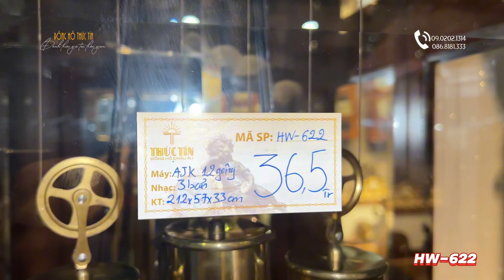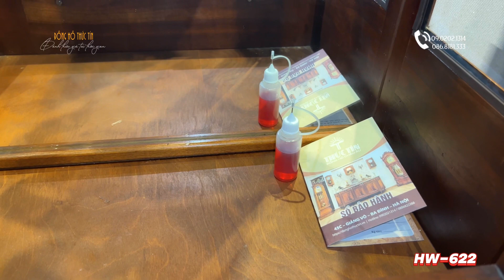Đồng hồ tủ cây giá rẻ, âm thanh hay kèm chế độ tự động chuyển bài nhạc. Giá chỉ 36,5 triệu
I. Đồng hồ cây giá rẻ, phân khúc tầm trung của thương hiệu Howard Miller
👉 Kích thước: 212x57x33 cm
👉 Kiểu dáng truyền thống với cố ngỗng thiên nga và con tiện cùng phần chân đế nhiều tầng
👉 Vỏ ngoài làm từ gỗ anh đào màu nâu đỏ
👉 Cỗ máy 12 gông của thương hiệu Kieninger nước Đức. Có chế độ tự động chuyển bài nhạc
👉 Đã bảo dưỡng, tra dầu máy, bảo hành 5 năm và lắp đặt tại nhà.

II. Nội dung chính của video:
00:01:20 Giới thiệu tổng quan về chiếc đồng hồ
00:02:20 Đánh giá ngoại thất
00:04:45 Đánh giá cỗ máy
00:08:12 Nhạc chuông

III. Cam kết của bên em
+ Đưa  tới các bác những sản phẩm đúng giá trị và chất lượng.
+ Miễn phí vận chuyển, lắp đặt tại nhà cho các bác tại Hà Nội và các tỉnh miền Bắc.
+ Bảo hành 05 năm, bảo trì dài hạn cho những sản phẩm mà bên em cung cấp.
👉 Để đảm bảo quyền lợi tối đa cho các bác, đặc biệt là những bác ở xa, nhận hàng qua dịch vụ vận chuyển đường dài .Và để khẳng định giá trị, uy tín chất lượng sản phẩm, ĐỒNG HỒ THỨC TÍN cam kết hoàn trả 100% số tiền, nếu sau khi nhận hàng quý khách có bất kỳ sự không hài lòng nào

👉 Theo đó khi nhận hàng, nếu các bác cảm thấy sản phẩm không như mong muốn (vì bất kỳ lý do gì) các bác có thể liên yêu cầu, gửi trả hàng. Mọi chi phí phát sinh, bên em cam kết sẽ hoàn lại đầy đủ cho các bác

👉 Với cam kết này, bên em khẳng định đặt quyền lợi tối đa cho các bác để các bác thật sự yên tâm khi mua ĐỒNG HỒ CÂY tại Thức Tín.

      Địa chỉ: Số 45C, Giảng Võ, Đống Đa, Hà Nội